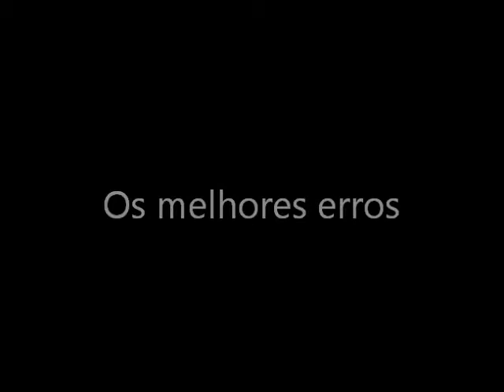HyghneeS - erros de gravação oficial Os principes mágicos